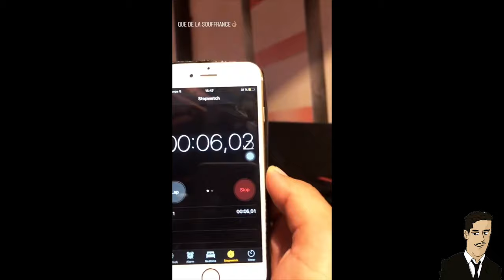COMMENT J'AI PERDU 20 KILOS EN 1 MOIS !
J'espère que tu as apprécié la vidéo ! N'oublie pas le Pouce Bleu !⬇️⬇️⬇️

Les produits que j'utilise:
👦 NETTOYANT CERAVE PEAU
🤵‍♂️ CRÈME CERAVE PEAU
🚿 PRODUITS CHEVEUX BOUCLÉS
✨ CRÈME BOUCLANTE
🛢️ HUILE ARGAN
💎 EXFOLIANT VISAGE
💧 BROSSE EXFOLIANTE
🧼 NETTOYANT VISAGE
🧴 SERUM ANTI TACHES VISAGE
💈 HUILE BARBE
🪚 MON RASOIR
⭐️ PRODUIT COIFFANT
♣️ COQUE SPIGEN CLASSY
💵 MON WALLET
🎙 MON MICRO
🤳 MON TRÉPIED
📸 MON APPAREIL
📱 MON IPHONE